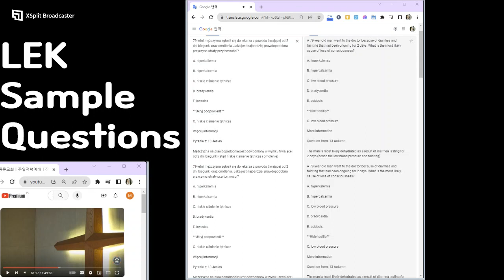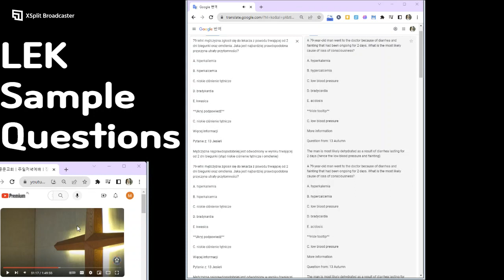Przykładowe Pytania z Egzaminu LEK: Gotów Do Praktyki Medycznej w Polsce! / LEK Sample Questions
Witajcie! Dziś przygotowaliśmy dla was przykładowe pytania z egzaminu LEK, który jest kluczowym krokiem w uzyskaniu licencji do praktyki medycznej w Polsce. To doskonała okazja, abyście mogli sprawdzić swoją wiedzę i przygotowanie do tego ważnego etapu waszej edukacji medycznej. Zapraszamy do udziału i sprawdzenia swoich umiejętności!

Hello everyone! Today, we have prepared sample questions from the LEK exam, a crucial step in obtaining a license to practice medicine in Poland. It's a great opportunity for you to test your knowledge and readiness for this important stage in your medical education. Join us and assess your skills!